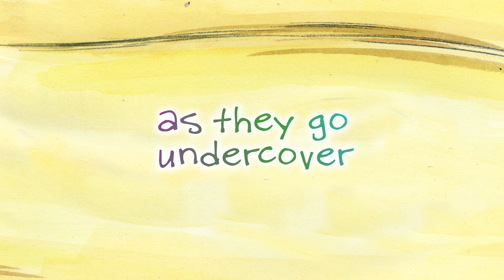Surfside Girls - Animated Trailer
From the original graphic novel by comic creator Kim Dwinell of Top Shelf Productions.

Things are getting weird in Surfside. Lately, Samantha’s best friend Jade explodes into fits of giggles whenever she sees a boy, and it’s throwing a wrench into the kick-back summer of surfing and hanging out that Sam had planned. But after swimming through a secret underwater cave, Sam starts to… see things. Like ghosts. And pirates. And maybe something even scarier! Can she and Jade get to the bottom of this mystery in time to save their town?

Trailer Credits

Animation by Dean Guiliotis
Directed by Alexandra Goldstein